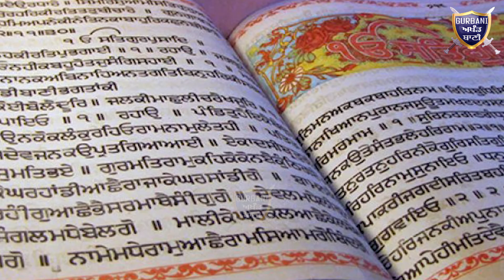ਦੇਖੋ ਕਿੱਦਾਂ ਗਿੱਦੜਬਾਹਾ ਦੇ ਨਸ਼ੇੜੀਆਂ ਨੇ ਦੋ ਬੱਚਿਆਂ ਨੂੰ ਬਣਾਇਆ ਆਪਣਾ ਸ਼ਿਕਾਰ | Gurbani Akhand Bani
Must Watch How Giddarbaha Drug Addict,s Target The Innocent School Going Children's very Badly Now Both are Hospitalized .